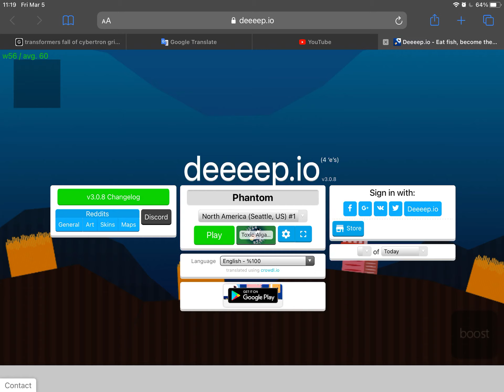I’m officially retiring from deeeep.io